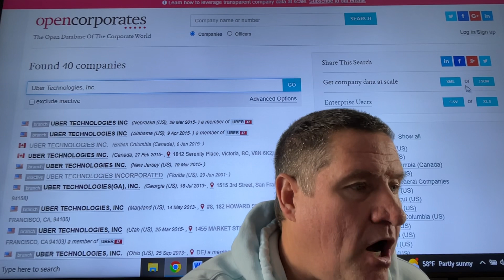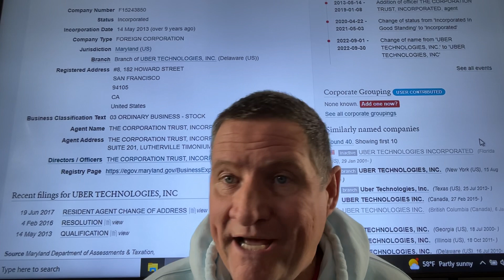Where to serve Lyft, Uber etc if you need to serve them for example SMALL CLAIMS papers $$$